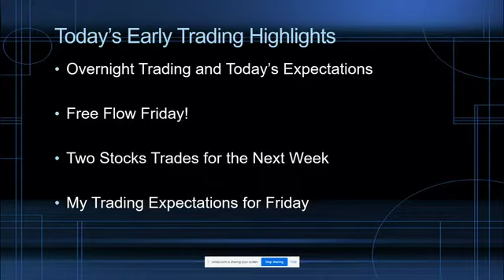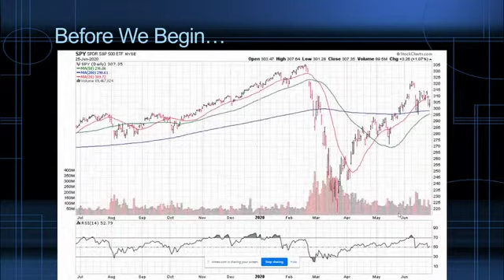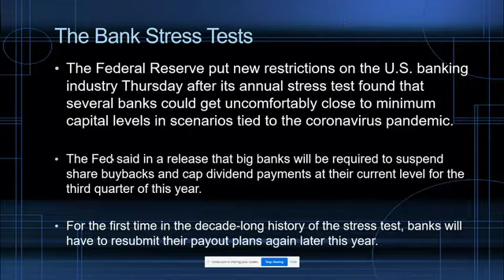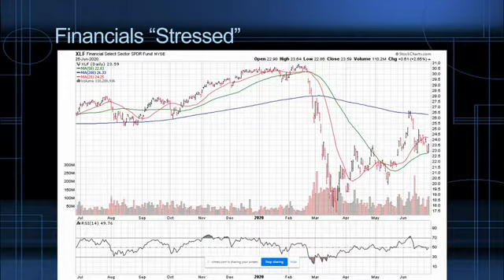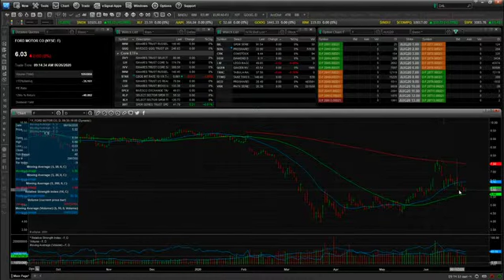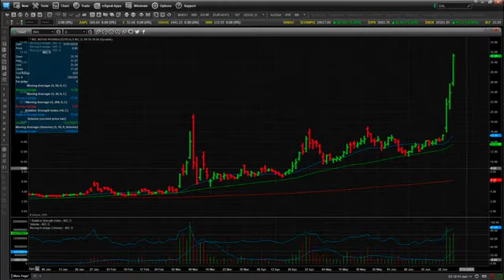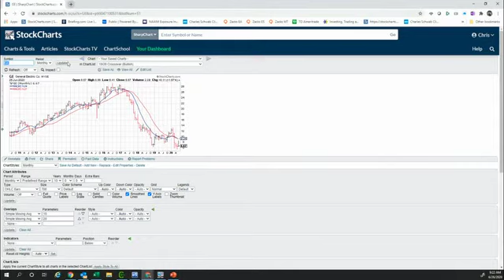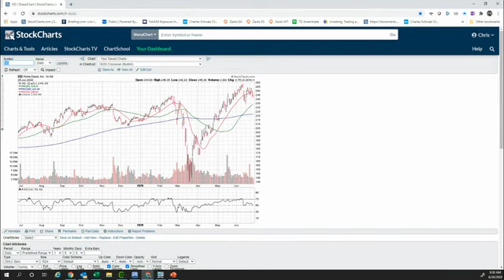Stock Market Trading, June 26: Chris Johnson Reveals a Few Ways to Make Money in a Sideways Market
For real-time pro-trading tips, join Chris LIVE Mon, Wed, Thurs, & Fri

As futures lead stocks lower today in pre-market hours, Chris Johnson joined us live to break down what's going on, and of course he had an early morning trade up his sleeve.

As trading volume hangs out on the fence between bearish and bullish, where we're headed next could go either way. With these stock trading picks, you could cash in no matter what happens next.